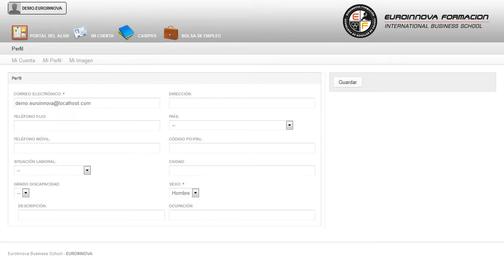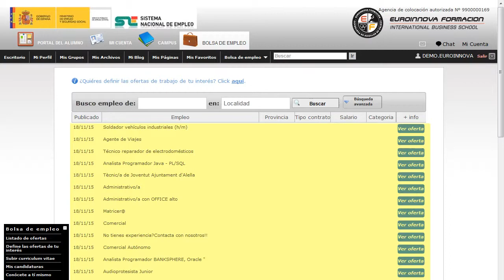Curso Practico Ingles Logistica Transporte - Cursos Online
Curso Práctico de Inglés en Logística y Transporte
 Perfeccione sus destrezas en: su curso, consiguiendo sacar el mayor jugo a los conceptos relacionados con su curso. El CURSO ONLINE Práctico de Inglés en Logística y Transporte le prepara para tener una visión específica de las tareas de transporte y logística en un entorno internacional en el que se deba utilizar la lengua inglesa, llegando a realizar operaciones de manera eficaz en este idioma. Si quiere romper barreras y hacerse un hueco en: su curso, es el momento de especializarte con la puesta en marcha del CURSO ONLINE de su curso. Curso Práctico de Inglés en Logística y Transporte está dirigido a aquellos profesionales del entorno que deseen adquirir conocimientos sobre el inglés en operaciones comerciales de este tipo, así como a personas que quieran especializarse en este entorno. Logística / Transporte internacional. Si trabaja en el entorno del transporte y logística en el ámbito internacional y quiere conocer los aspectos esenciales de la lengua inglesa en este sector este es su momento, con el CURSO ONLINE Práctico de Inglés en Logística y Transporte podrá adquirir los conocimientos esenciales para realizar esta función de manera eficaz. Conviértete en un experto formándote en: su curso. Curso Práctico de Inglés en Logística y Transporte cumple los siguientes objetivos: - conocer las estructuras lingüísticas y léxico habitual en las relaciones con clientes/proveedores de servicios de transporte internacional. Con este CURSO ONLINE de Curso Práctico de Inglés en Logística y Transporte, aprenderás a realizar procedimientos de tránsito internacional. La metodología a seguir es ir avanzando a lo largo del itinerario de aprendizaje online, que cuenta con una serie de temas y ejercicios.